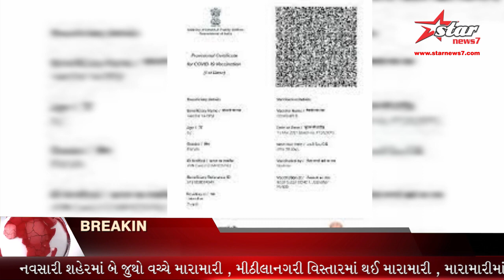વેક્સિન સર્ટિફિકેટ બીજાનું હોય તો પણ પ્રવેશ મળે અને માત્ર મોદીનો ફોટો અને બારકોડ જ જોવામાં આ